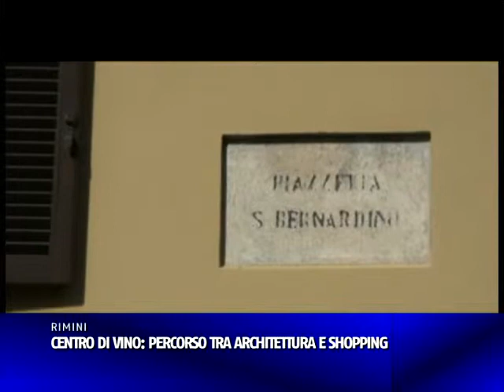CENTRO DI VINO: PERCORSO TRA ARCHITETTURA E SHOPPING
Un grande anello rosso per abbracciare ed esaltare i tanti tesori del centro storico di Rimini, questo è il nuovo obiettivo dell'anello delle nuove piazze realizzato negli scorsi mesi dal comune di Rimini, primo atto di riqualificazione e armonizzazione del cuore della città. Per inaugurare il nuovo volto del centro, il comune ha deciso di organizzare "CENTRO DI VINO", manifestazione che il prossimo 10 ottobre unirà shopping, musica, enogastronomia e cultura.